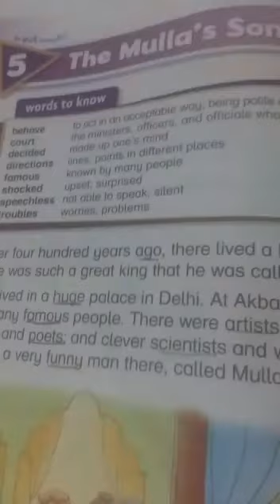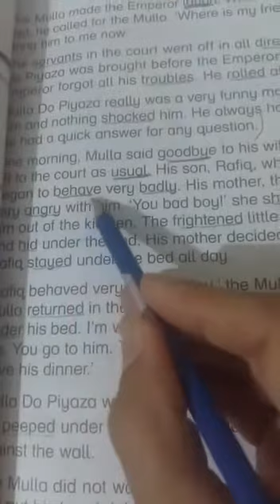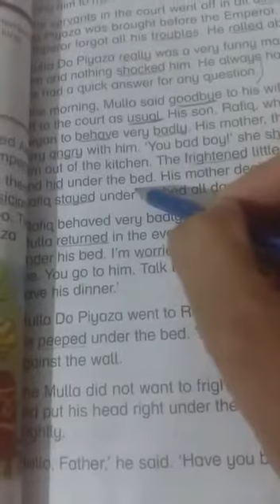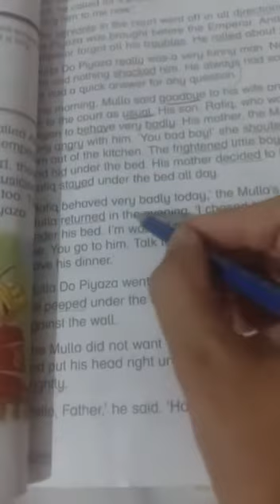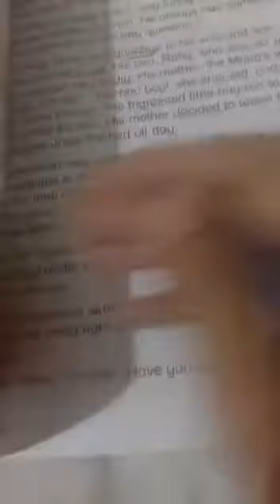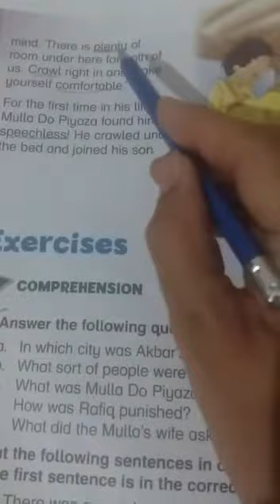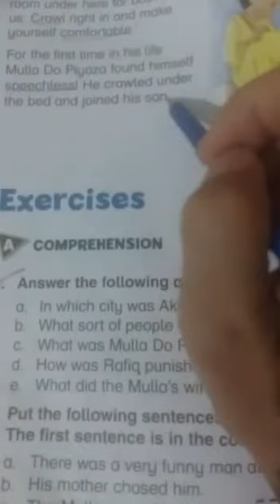English Class 2 Reading Unit 5 Part 2